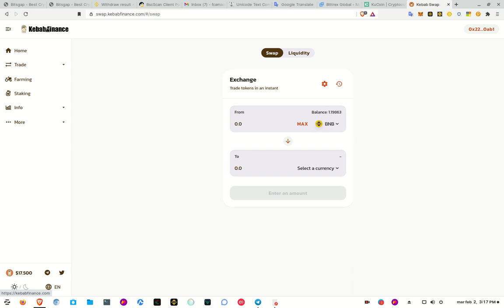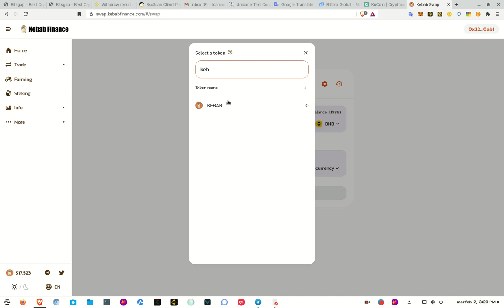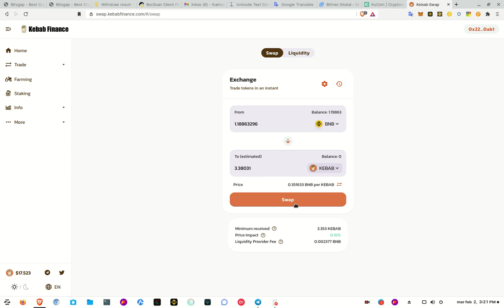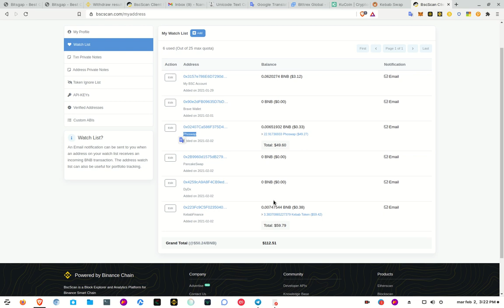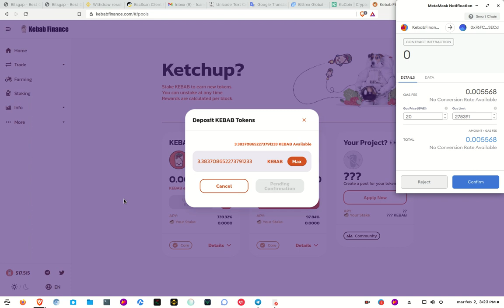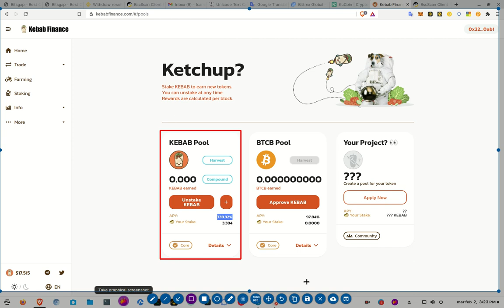🤑🤑✔️✔️✳️💠📳 Como comprar tus primeros 𝗞𝗲𝗯𝗮𝗯 𝗙𝗶𝗻𝗮𝗻𝗰𝗲🤑🤑✔️✔️✳️💠📳 💸💰🤑💲👉💥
Hola a tod@s, quiero compartirles la forma en que pueden construir un ingreso aprovenchando el naciente mercado de las DeFI trabajando desde sus casas vía internet..

This channel has the intention and purpose of sharing valuable information about the world of cryptocurrencies, blockchain and the DeFi world and all the new developments, projects, exchanges, services and products that emanate from technological developments.

All the information that is shared in this channel is not an investment recommendation, or purchase signals, each one is responsible for making their own decisions based on their own research.

All the videos illustrate my own decisions and management of platforms but each visitor is responsible for what they decide to do with the information they obtain from this channel.

My suggestion is always to never invest money that you are not willing to lose, and take responsibility for every move, decision and investment you make, since each one is solely responsible for the decisions you make with your money.

Once this point is clarified, we go for the valuable information that I have for you.